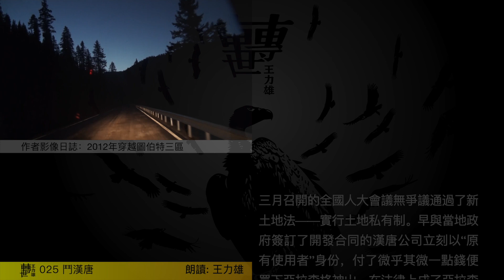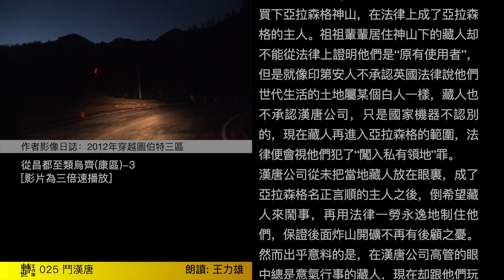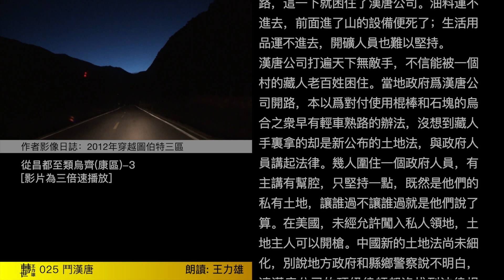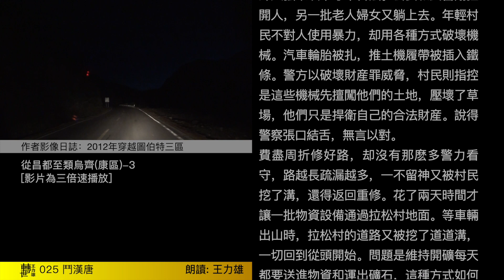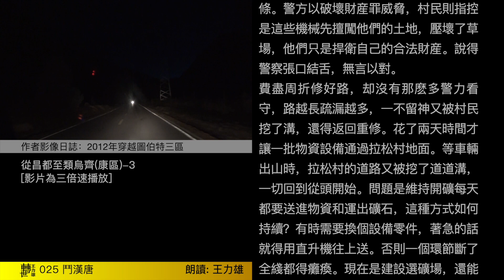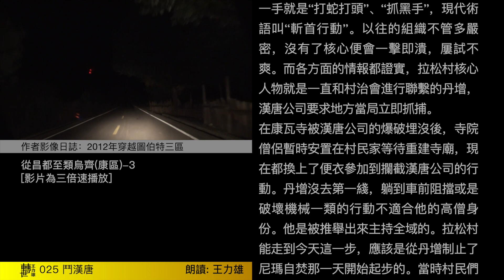【轉世25】門漢唐｜古老寺院的現代藝術【作家講禁書】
當局通過破獲各種組織積累了豐富經驗，主要一手就是“打蛇打頭”、“抓黑手”，現代術語叫“斬首行動”。以往的組織不管多嚴密，沒有了核心便會一擊即潰，屢試不爽。